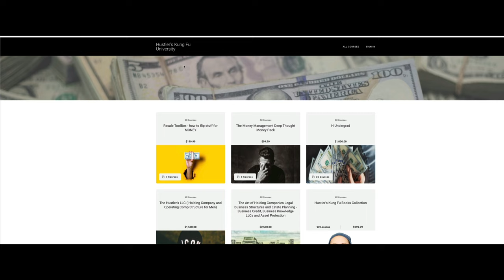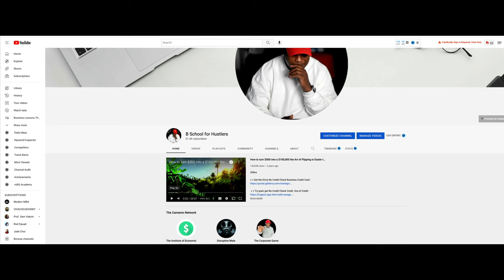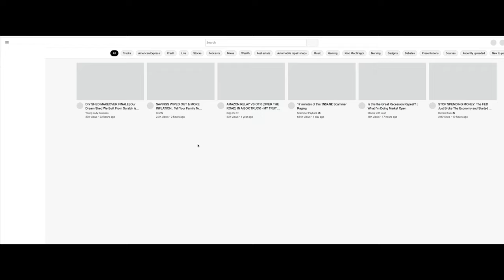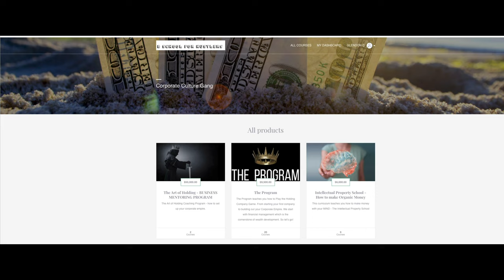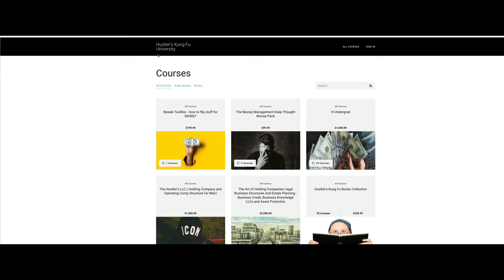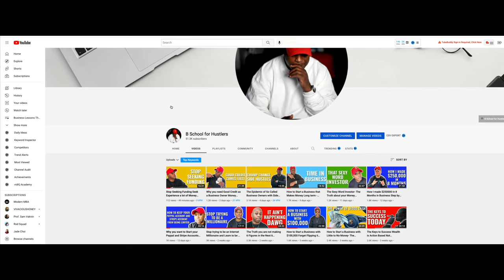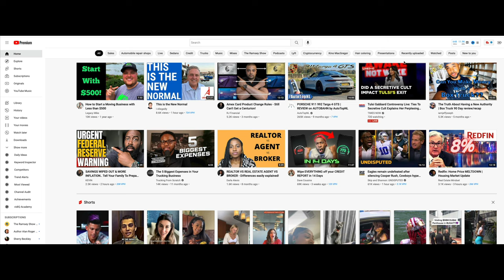Inflation is Much Higher than you are Told -The Average American is in Trouble and is feeling Pain